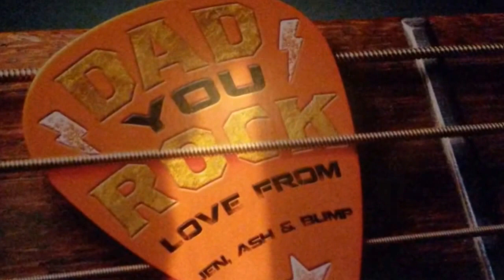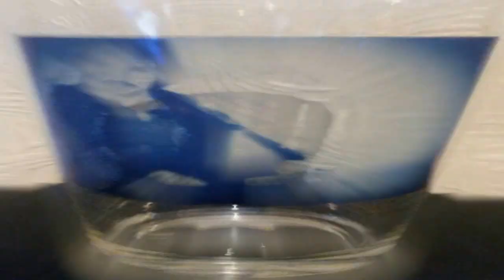Grandad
Description Gibson SG